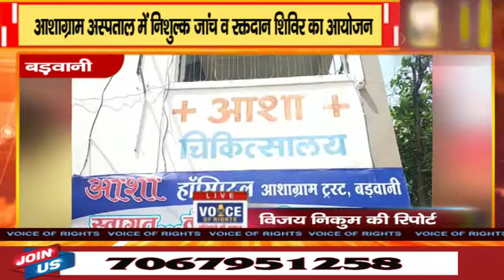बड़वानी-आशाग्राम अस्पताल में निशुल्क जांच व रक्तदान शिविर का आयोजन